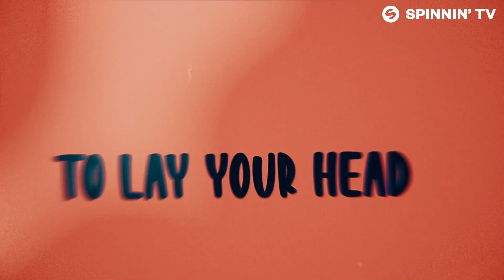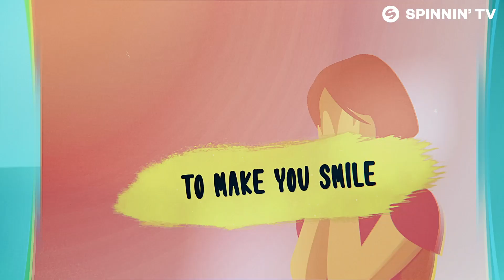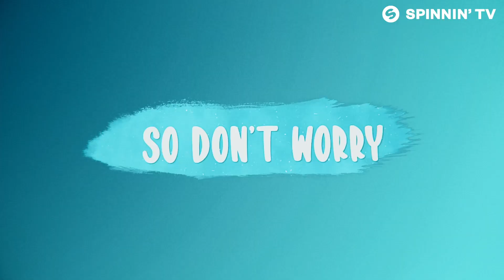Alvin Whitte & OVRTHERAINBOVV - Be Happy (Official Lyric Video)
Alvin Whitte & OVRTHERAINBOVV - Be Happy is OUT NOW!